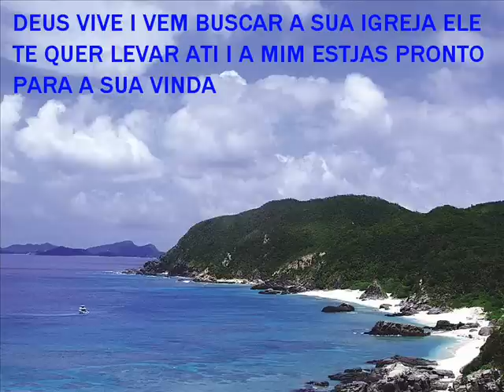HERMANO SISKETON UNA MIRADA DE MI SALVADOR